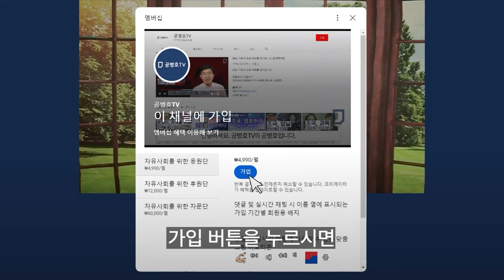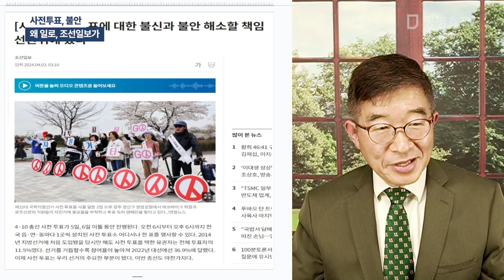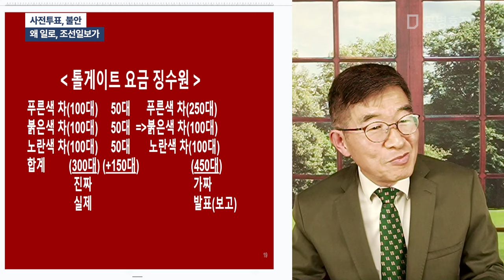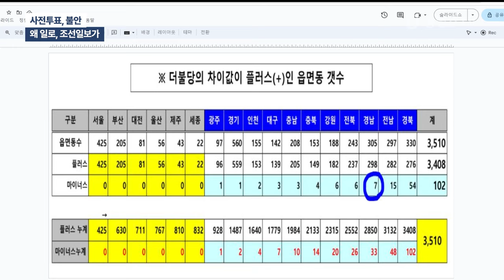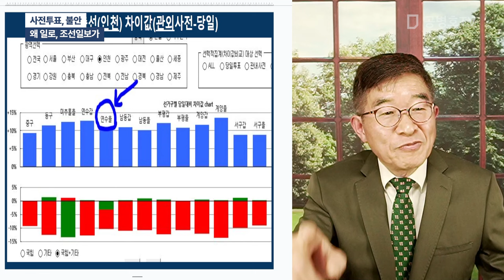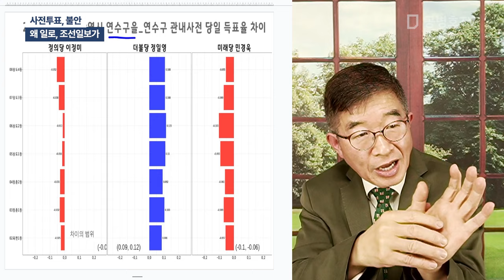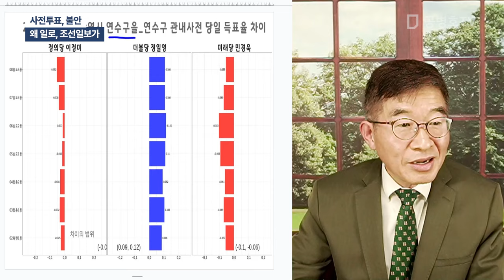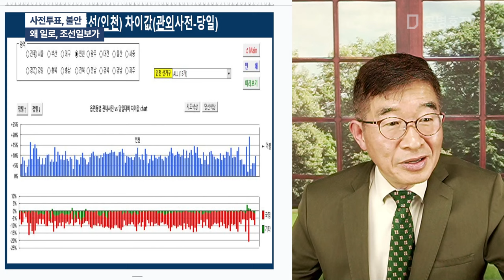사전투표, 불안 / 웬일로, 조선일보가 / 무슨 바람이 불었을까? / 사전투표 늘 독려하던 신문 / 이번에는 불안과 불신이 있다고 하니 [공병호TV]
Bitcoin : 3MTW849AkP2ftLeSK2teZHMmzLu7Z83s9U